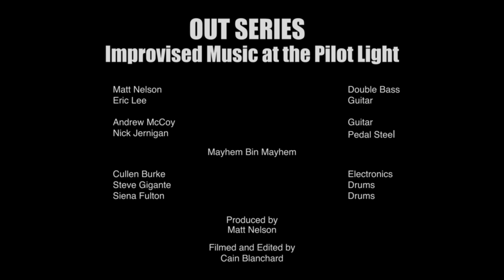Out Series 4326 230724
Out Series- Improvised Music at the Pilot Light July 24, 2023
Matt Nelson & Eric Lee
Andrew McCoy & Nick Jernigan
Mayhem Bin Mayhem